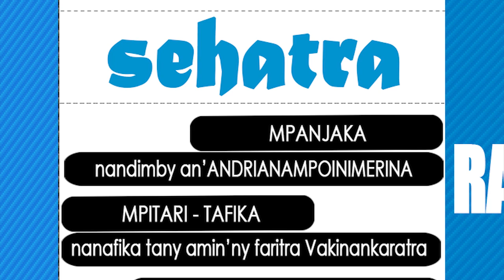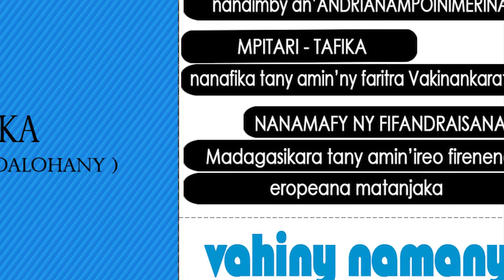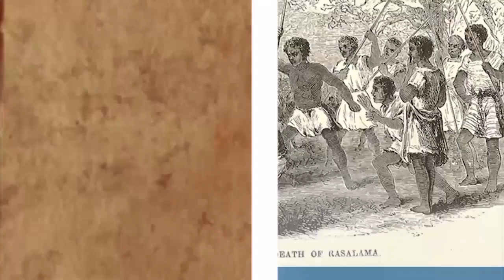ALIMANAKA 27 JUILLET 2014